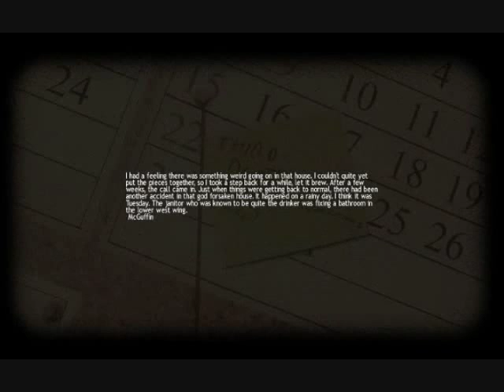Lucius - Gameplay #2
Pc gameplay- Smoking kills.